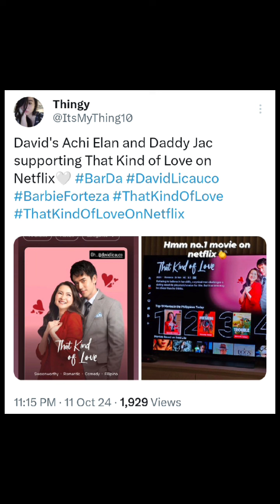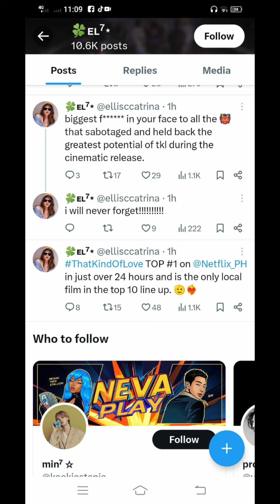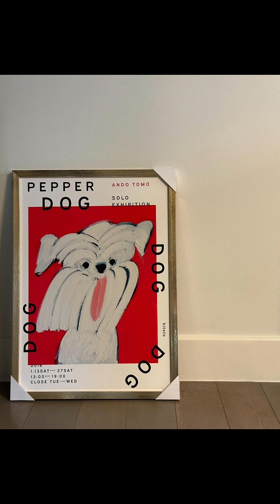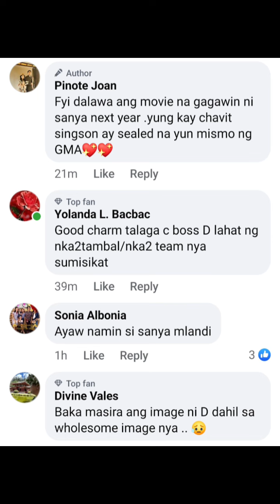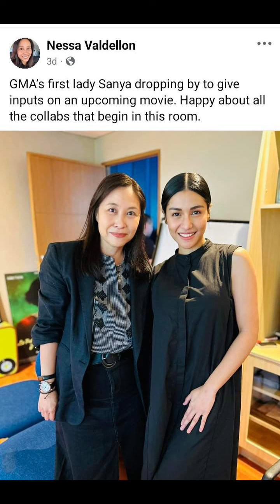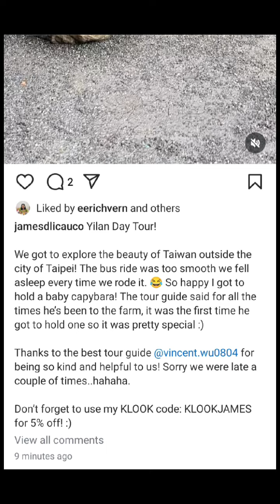David Licauco Tinanggap na Daw ang Movie 🍿 Project with Sanya Lopez 😲 Sinabotahe daw ang TKL ❓😲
Daddy at Ate ni David Full Support sa TKL ☝️
That Kind of Love behind the scenes Pictures and Video 😍🥰